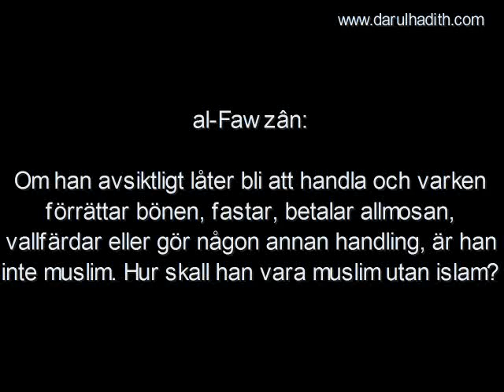899. Kan man vara muslim utan handlingar?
Kan man vara muslim utan handlingar?

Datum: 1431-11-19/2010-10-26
Översättning: Darulhadith.com